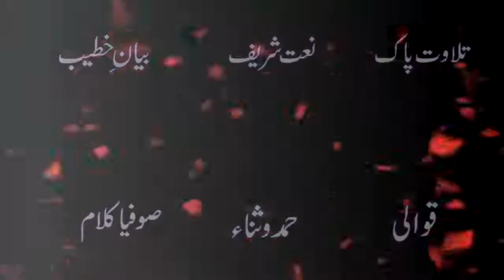پتھر دے وچ کیڑے نوں وی فکر نہیں کیونکہ گھر گھر جا کے زرق پوچیندا اللہ اے (شعبان صابری )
Friends, I have made the Islamic YouTube Channel Islamic Topp Plus, my effort is to spread the maximum religion to Islam and spread Islamic knowledge to every male and every house and every corner of the world so that the Muslims and other religions Can also
find helpful information about Islam. And they too accept religion and even listen to them in the Hereafter, also accompanied me in this effort and share the word of Muhammad Mustafa with all of them in my Islamic capacities plus channel to you Natat Sharif, Quali The statement of prominent prominent scholars, Hamad Sanaa, Sufi Kalam, and many religions will get complete information about Islam.